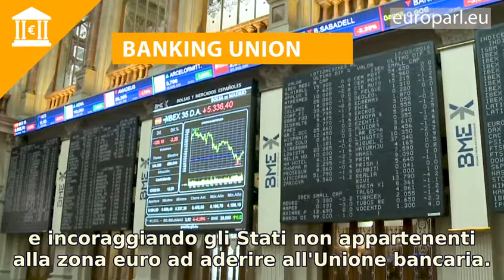Al Parlamento Ue: salute della api, tasse e terrorismo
La salute delle api, la lotta contro l'elusione fiscale e il finanziamento del terrorismo sono all'ordine del giorno nella plenaria di Bruxelles questa settimana.